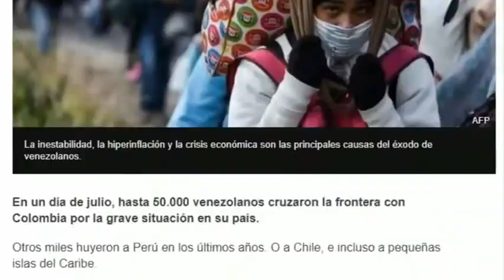EEUU|| PUEDE INTERVENIR A MADURO DE ACUERDO CON DOCTRINA R2P "RESPONSABILIDAD DE PROTEGER”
Venezuela. Maduro está obligado a aceptar la ayuda humanitaria. 9 febrero 2019. EEUU puede intervenir. Se trata de la doctrina R2P "responsabilidad de proteger” Este es una análisis de opinión sobre la situación de Venezuela y su relación con EEUU y los países de la región. Análisis, investigación, guion, grabación, edición, presentación por Parecen Noticias Extra (Carlos Pasquini) Fotos y o vídeos son para ilustrar y enriquecer el contenido. ONU Wilfried Huss Anonymous Public domain via Wikimedia Commons Maduro bravo png By The Photographer File Solenidades Homenagens Pueblo by Xavier Granja Cedeño Cancilleria Ecuado Protesta 2 by Alexcocopro Own work wikimedia commons Trump attribute to Gage Skidmore.jpg Trump podium con soldados By US Army photo by Sgt Thomas Scaggs Public Domain Maduro png by Government of Venezuela Wikimedia Commons US ayuda humanitaria Public domain via Wikimedia Commons Ayuda humanitaria otro avión By Galeria del Ministerio de Defensa del Perú